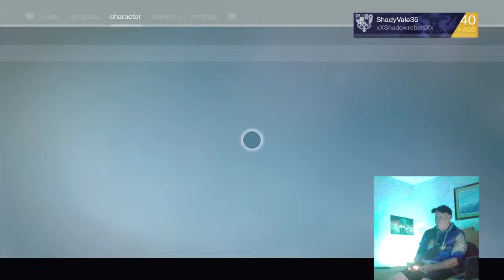Destiny 1 stream, original campaign with trivia questions.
Destiny 1 stream, original campaign ft Galaxis and Wade